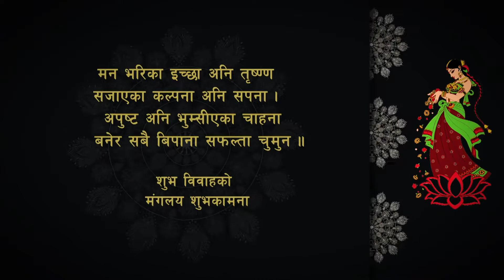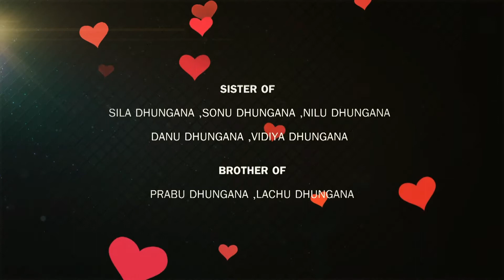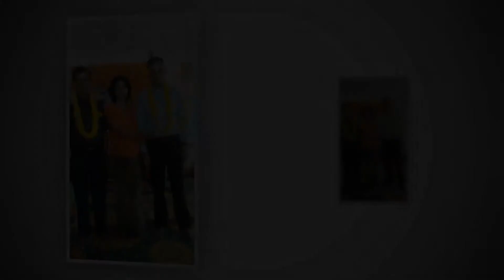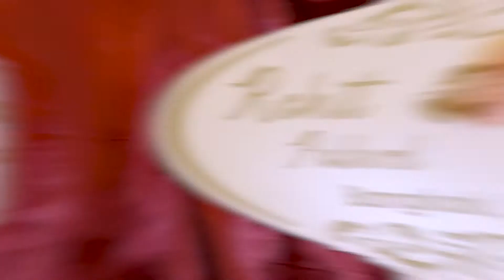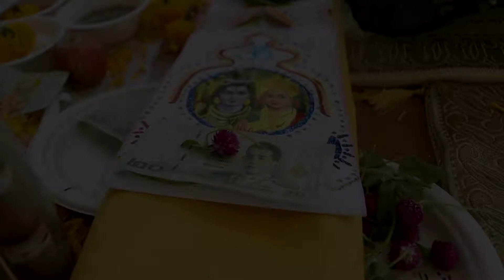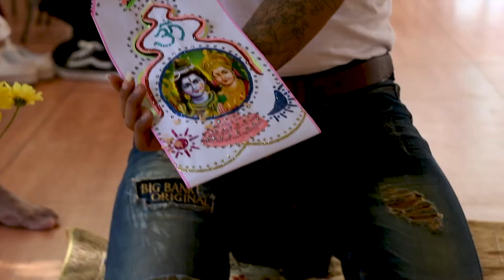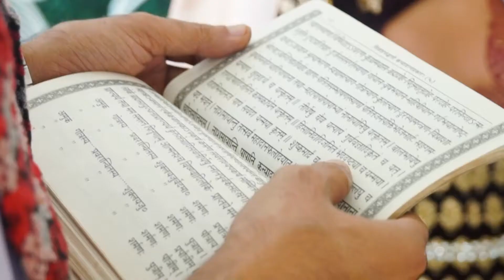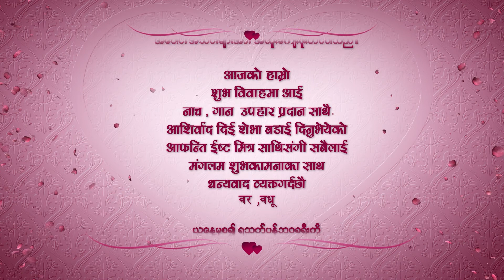Rohit 💖 Chandrama | Nepali | Wedding Video | Bangkok | Full HD Video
( Romance Photography )

The Wedding Video & Photography

♡♡-your day your story-♡♡